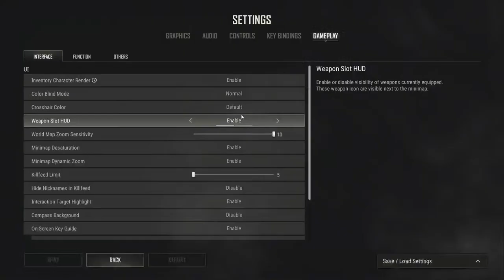PUBG PC GAMEPLAY BY VIVEK 😎 | PLAYERS UNKNOWN'S BATTLE GROUND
PLAYER UNKNOWN'S BATTLE GROUNDS GAMEPLAY BY VIVEK 😎 | PUBG PC  | GAMEPLAY 🎮

📍PC & SPEC.
PC:- ASUS TUF GAMING (RYZEN 5)
MIC:- REAL ME BUDS 2